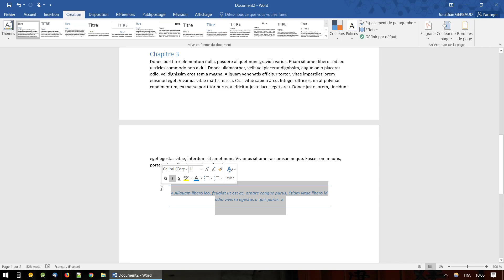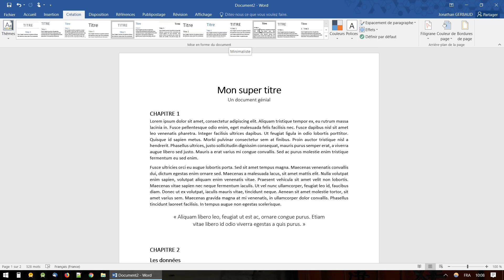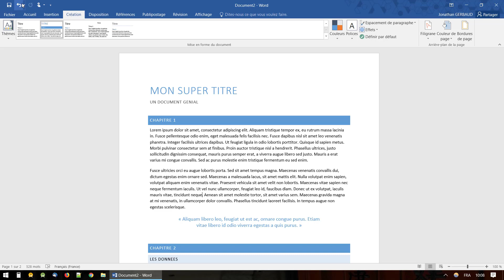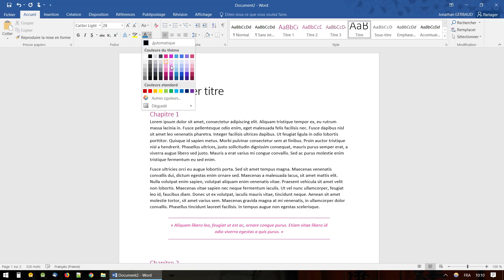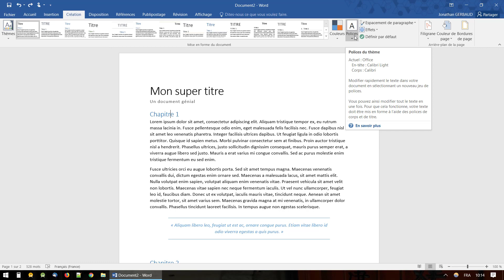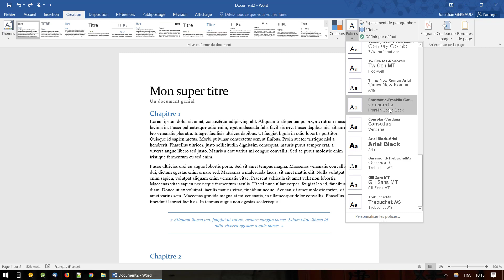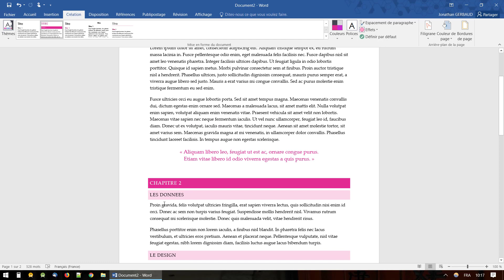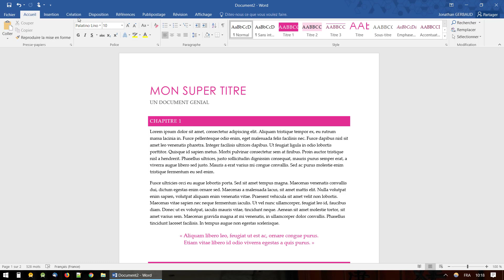Word 2016 – Fonctions Avancées – Utiliser les thèmes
Dans cette leçon, je vous montre comment utiliser les thèmes pour personnaliser tous les aspects de votre document Word 2016.

J'ai créé ces vidéos sur Windows, Word, Excel, le Web et les emails dans le but initial de les vendre sous forme de pack de formations à des tarifs supérieur à 200€.

Malheureusement, les joies de l'administration française m'ont contraint à fermer mon entreprise avant que je n'aie la chance de les mettre en ligne.

Ayant passé plus d'un mois et demi à réaliser ces quelques 130 vidéos de formations, je préfère les mettre à disposition gratuitement plutôt que de les oublier sur mon disque dur.

N'hésitez pas à faire un tour sur mon site web, Project 41, où je relate mon défi (en cours) de passer de -10K€ à +100K€ en un an.